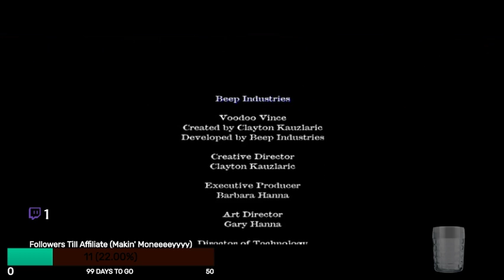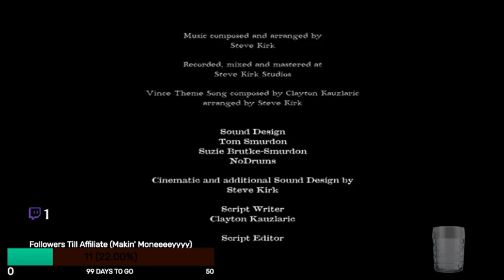Welcome to the Carnivale! - Let's Play Voodoo Vince, Part 4 (END)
A weapon to surpass Metal Gear...